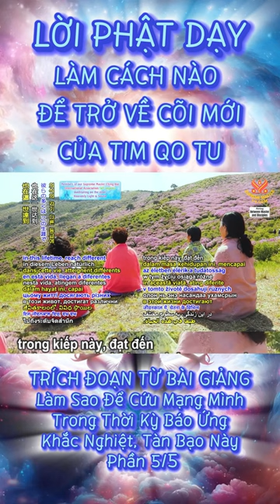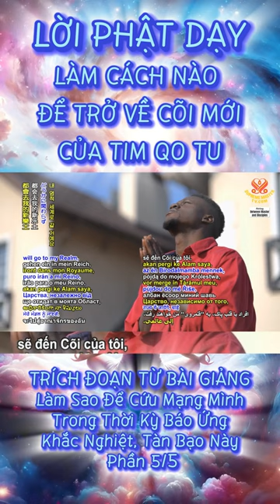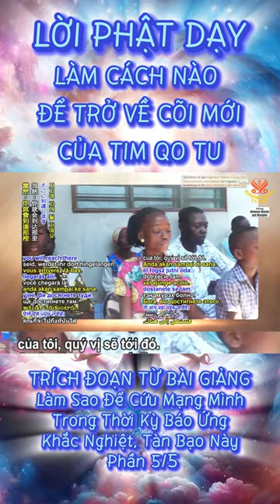Lời Phật Dạy - Làm Cách Nào Để Trở Về Cõi Mới Của Tim Qo Tu